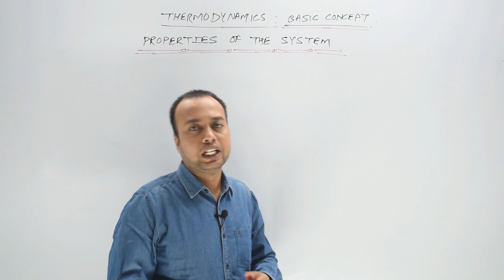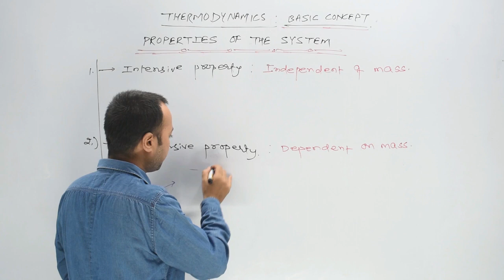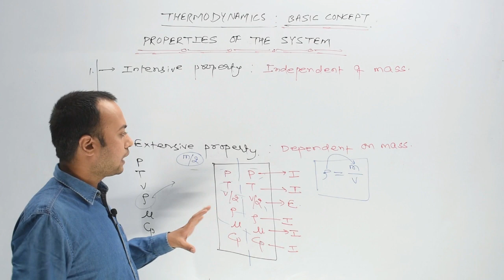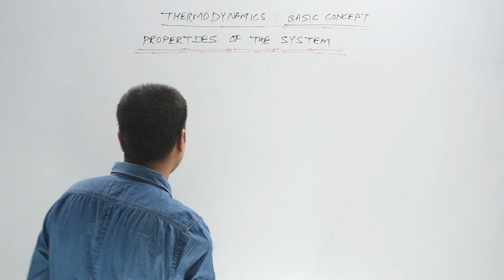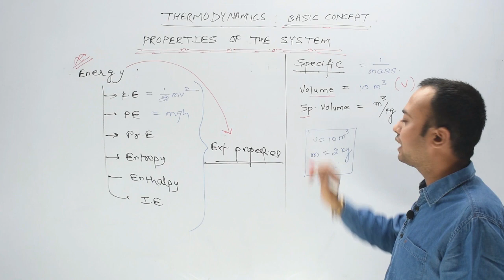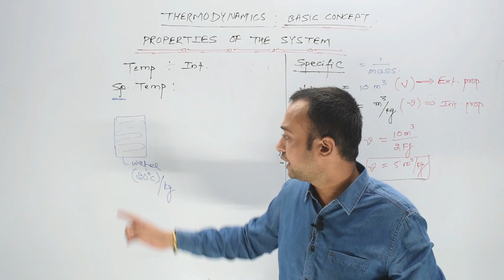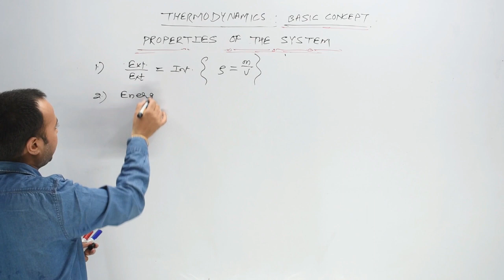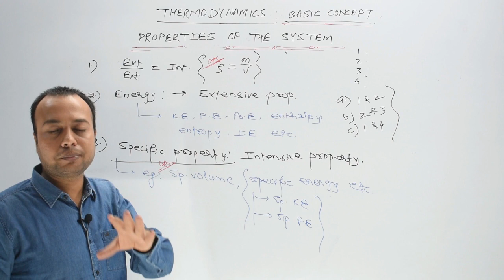Intensive and Extensive Properties in Hindi Thermodynamics SSC JE Classes- 11 Mechanical Engineering